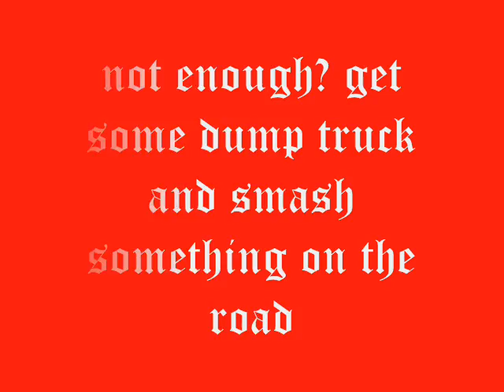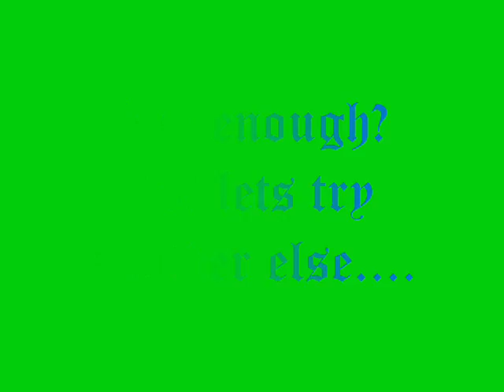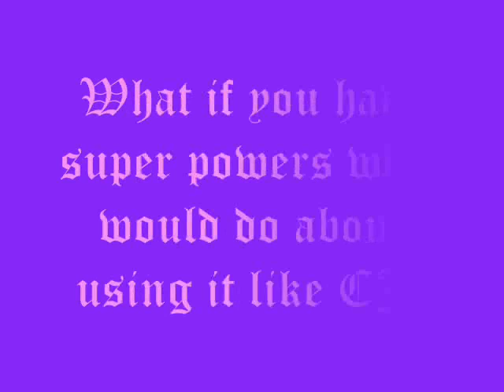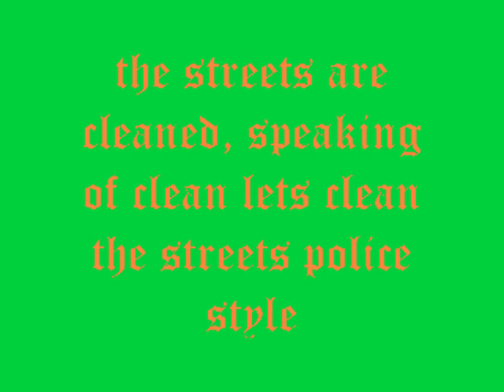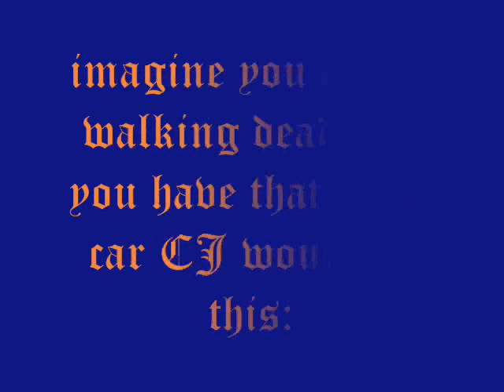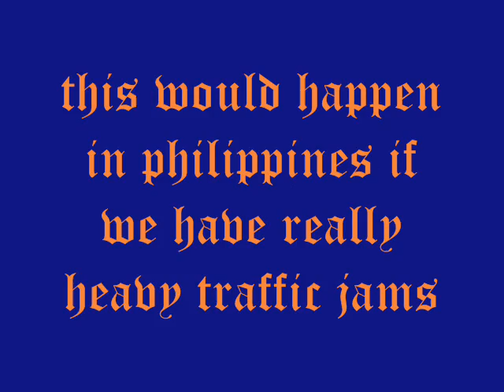GTA san andreas cj's day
a list of cj wanted-to-do